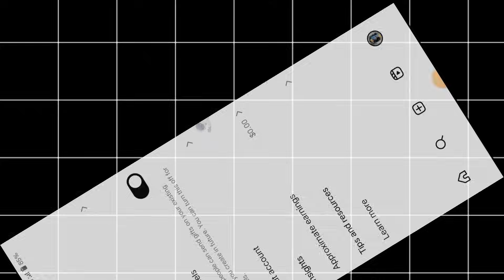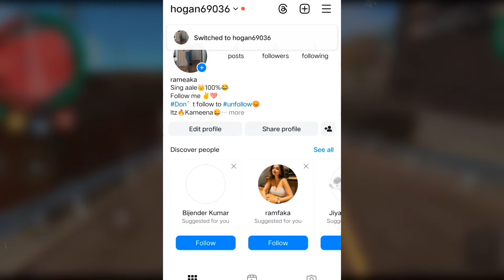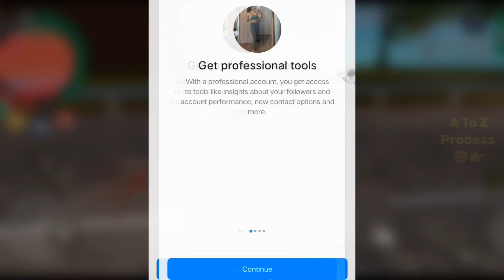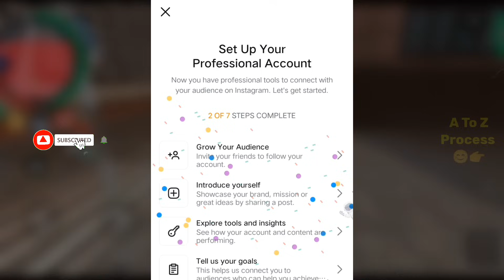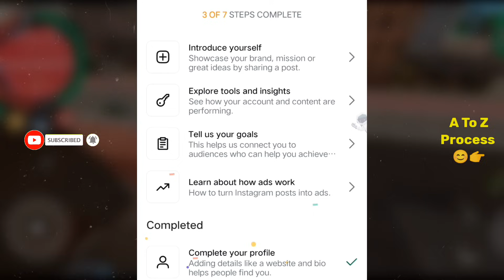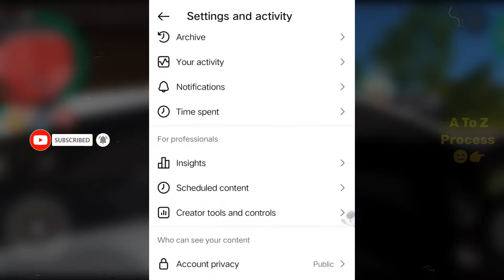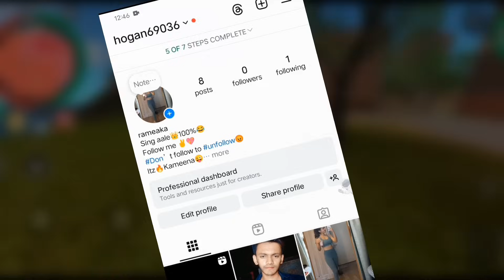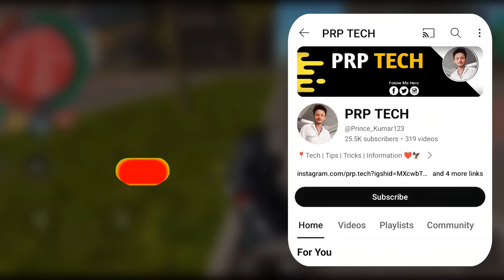Instagram Monetization Eligibility In Hindi 2024 | Instagram Ko Monetise Kaise Kare 2024 | Part -1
instagram monetization
instagram monetization kaise kare
instagram monetization status
instagram monetization eligible kaise kare
instagram monetization ko on kaise kare

Your Quary -
instagram reels
instagram, make money on instagram
monetize instagram
how to monetize instagram reels
instagram ko monetize kaise kare
how to apply for monetization on Instagram
you are able to monetize instagram
you are eligible for monetization instagram
how to earn money in instagram
how to get money from instagram
how to get monetized on Instagram
how to get bonus option in instagram
Instagram Reels Monetization New Update 2024

Your queries -

1) How To Monetize Instagram Account
2) How To Monetize Instagram Account 2024
3) How To Monetize Instagram
4) How To Monetize Account On Instagram 2024
5) How To Monetize Instagram
6) Instagram Account Monetize Kaise Kare
7) Instagram Monetization
8) Instagram Account Monetize Kaise Kare 2024
9) Instagram You are eligible for Monetization
10) You Are Eligible for Monetization Instagram